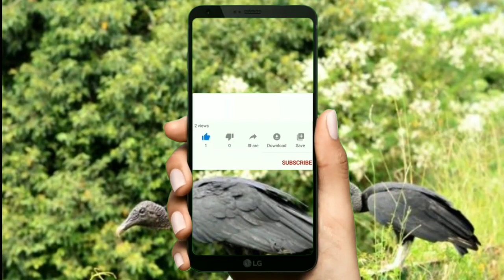दुनिया का सबसे विशाल पक्षी | कुछ लोग इसे मानते हैं भगवान का दूत | Andean condor | गिद्ध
aamataur par ye pakshee endeej parvatashrrnkhala ke aasapaas paaya jaata hai. endeej parvat shrrnkhala duniya mein sabase lambee hai aur kaee deshon tak phailee hai, isamen letin amerika ke 07 desh aate hain, jisamen venejuela, kolambiya, ikvaador, peru, boliviya, chilee aur arjenteena shaamil hain. is pahaadee shrrnkhala ke aasapaas ye udata ya baitha hua najar aa jaega. ye apana ghonsala bahut oonchaee par banaata hai. kuchh log isake aakaar prakaar ke kaaran ise duniya ka sabase bada udata hua jaanavar bhee kahate hain.

in pakshiyon ke saath endeej pahaadiya se lage ilaakon mein hone vaale samaarohon mein achchha salook nahin hota. peru aur arjenteena mein inhen bailon kee peeth par bithaakar dauda jaata hai. aur tab donon aapas mein ladate hue dekhe jaate hain. jisaka log maja lete hain. peeth se kondor ko is tarah baandh diya jaata hai ki vo na to ud sakata hai aur na gir sakata hai, vaise bail use daud ke dauraan lagaataar giraane kee hee koshish karata hai. haalaanki in khelon par ab pratibandh lagaaya ja raha hai.